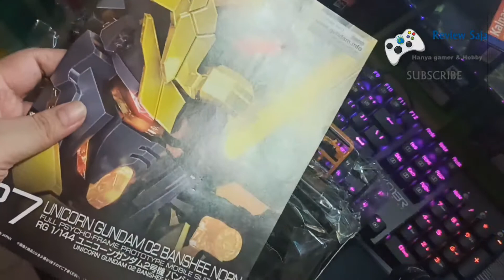Unboxing RG Gundam Unicorn 02 Banshee Norn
RG Gundam Unicorn 02 Banshee Norn Bandai